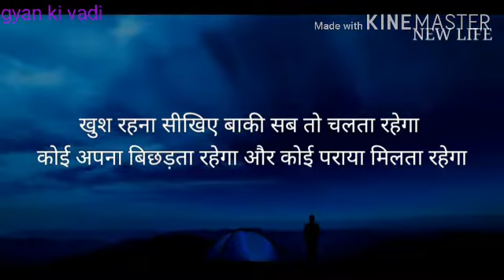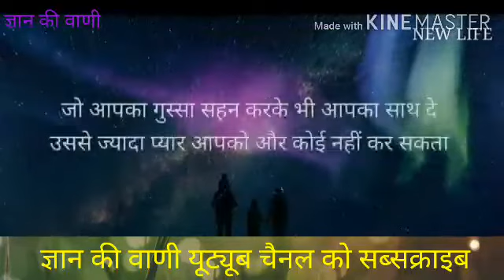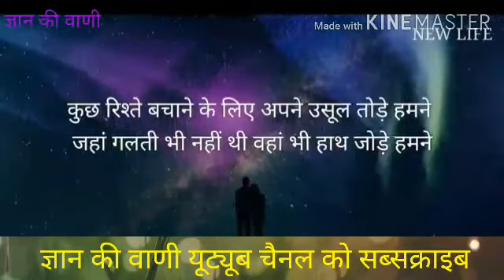अपनी जिंदगी से कभी नाराज मत होना क्या पता आप जैसी जिंदगी दूसरे लोगों का सपना..!! Best video..!!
माना कि हम को इतनी खूबसूरत नहीं है कि सबको पसंद आ जाए  बेस्ट पावरफुल मोटिवेट वीडियो ऐसे ही वीडियो पाने के लिए हमारे यूट्यूब चैनल ज्ञान की वाणी यूट्यूब चैनल को सब्सक्राइब करें ज्यादा से ज्यादा लोगों तक वीडियो शेयर करें